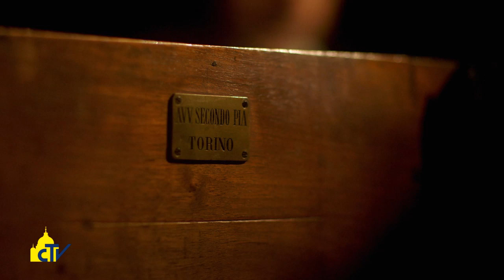Vatican Magazine "Il mistero della Sindone" 12.06.2015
Gli enigmi e i segreti della storia della Sacra Reliquia contenuti nel nuovo docufilm “Sindone. Storia di un mistero”. La produzione è arricchita dalle immagini delle precedenti Ostensioni e dalle testimonianze di medici legali e sociologi.